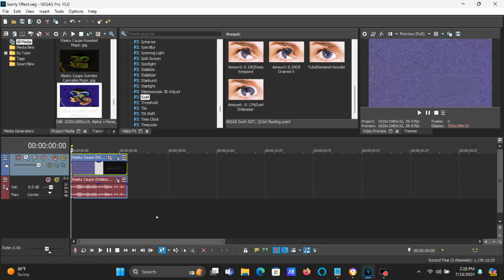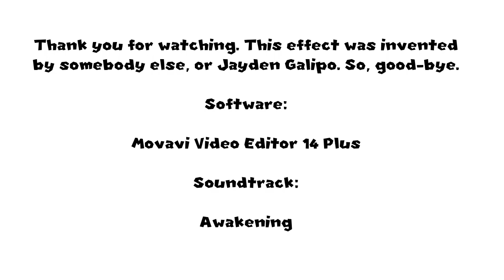How To Make Swirly Effect On Vegas Pro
How To Make Swirly Effect:

(VideoFX)

1st: Swirl - Swirly Effect A

Amount:  0.283

Scaling

Horizontal: 0.457
Vertical:   0.457 (Disabled)

Center

X: 0.068
Y: 0.313

2nd: Swirl - Swirly Effect B

Amount: -0.326

Scaling

Horizontal: 0.272
Vertical:   0.272 (Disabled)

Center

X:  0.041
Y: -0.051

3rd: Swirl - Swirly Effect C

Amount: -0.217

Scaling

Horizontal: 0.326
Vertical:   0.326 (Disabled)

Center

X: -0.178
Y: -0.131

4th: Swirl - Swirly Effect D

Amount: -0.609

Scaling

Horizontal: 0.424
Vertical:   0.424 (Disabled)

Center

X:  0.164
Y:  0.172

(AudioFX)

1st: Pitch Shift - Nine Semitones Down

2nd: ExpressFX Amplitude Modulation - Swirly Effect

Modulation:               70.0 %